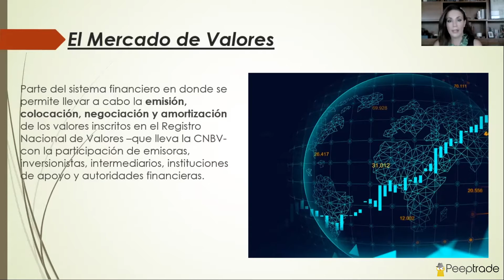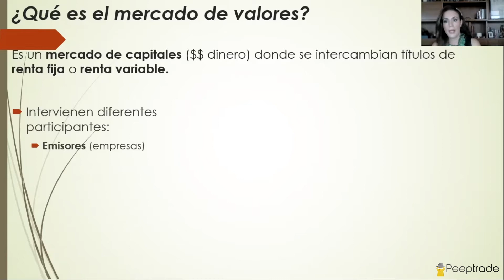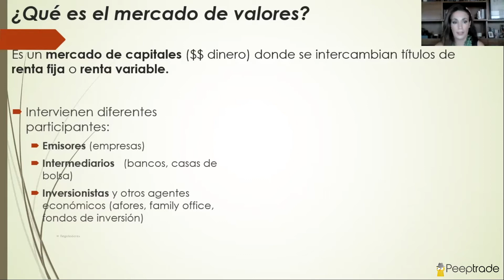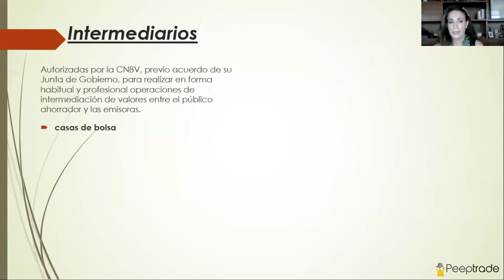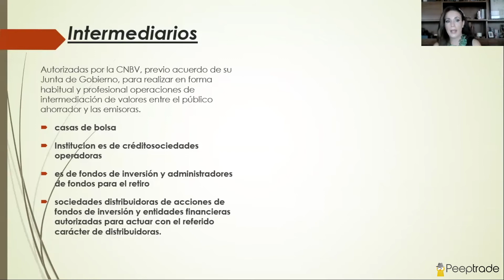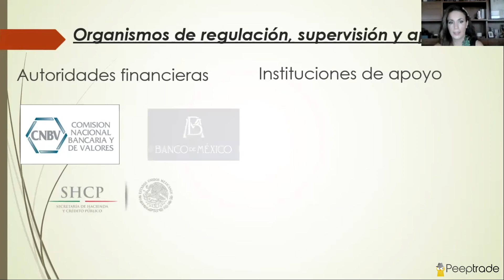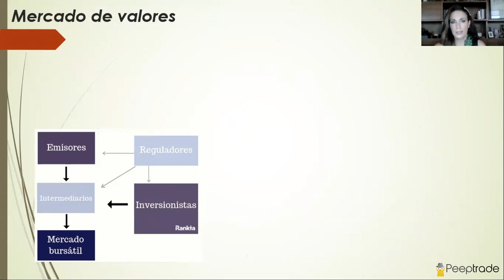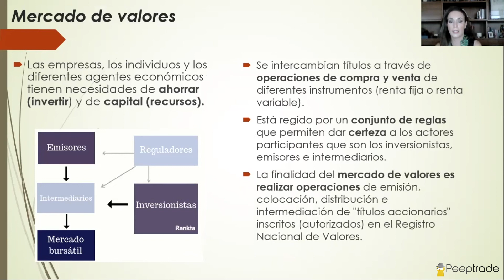Curso: Análisis Fundamental I - Capítulo 1: Análisis del Concepto Valor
✔ +15 cursos impartidos por Peeptrade y la Escuela Bolsa Mexicana
✔ Concurso de Inversiones trimestrales con premio de $100,000 MXN
✔ Constancias de Participación y Clases Grabadas
✔ Actividades y Webinars exclusivos